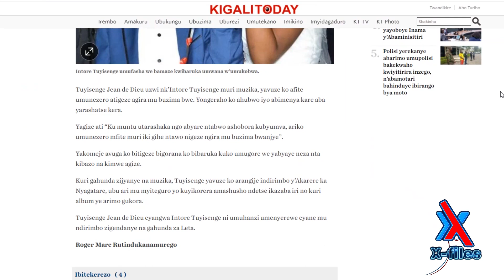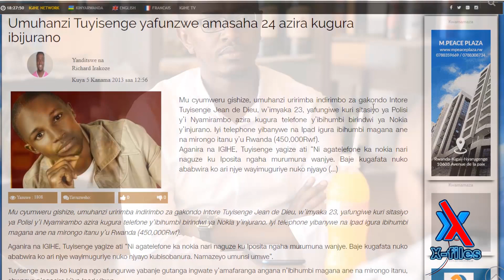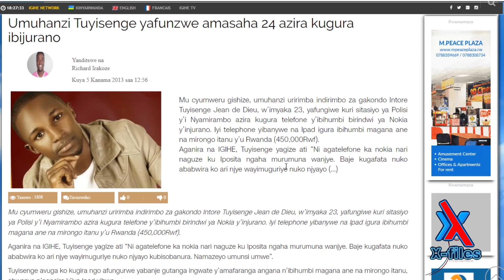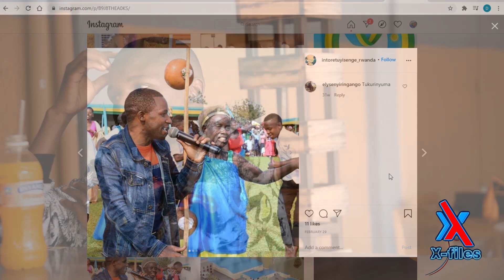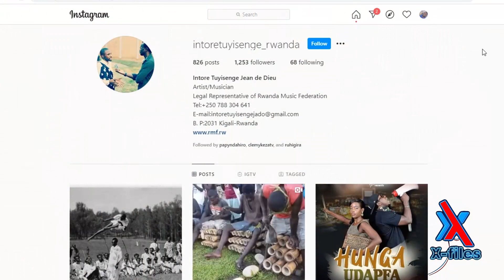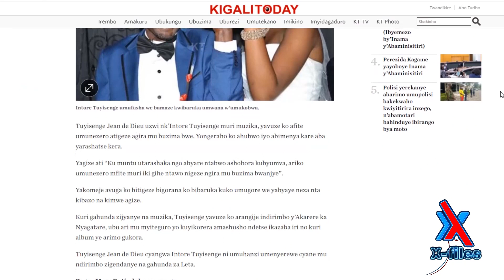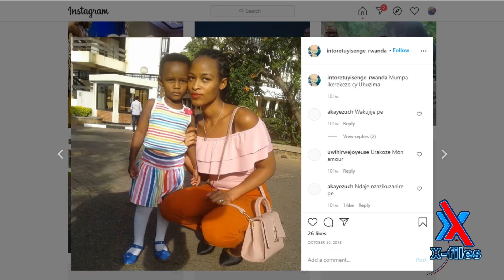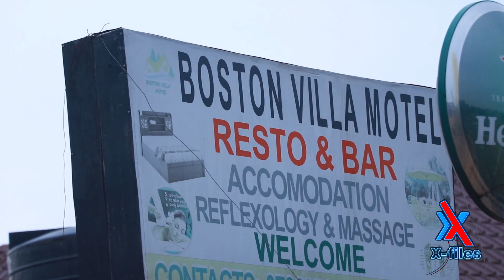X-FILES: Tuyisenge Intore yikuye mu kibazo atanze Frw450000|| Impamvu yaretse gusiganwa aba umuhanzi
Umuseke is the leading fully private digital media in Rwanda that publishes educational, informative and advocating news. We are know for features, exclusive and breaking news. Web:umuseke.rw